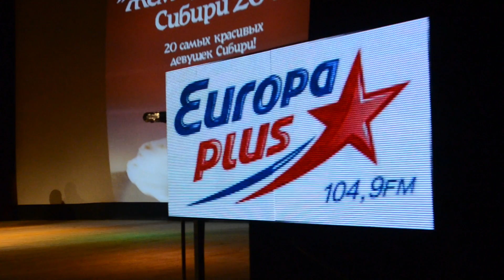Финал конкурса красоты «Жемчужина Сибири 2012»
фото видео студия SINTES.TV 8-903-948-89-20
В середине декабря в Белокурихе прошел финал конкурса «Жемчужина Сибири-2012″.Главного приза конкурса -- съемок на «World Fasion TV» и денежного приза 50 000 рублей -- удостоена Маргарита Груздева, двадцатилетняя жительница Сургута. Второе место заняла Софья Нефедова из Барнаула, третье — Тамара Сахарова из Тюмени. Спецприз «Жемчужины Сибири» -- участие в мировом конкурсе «Мисс Снежная вселенная» -- был отдан Алене Крюковой из Республики Алтай.